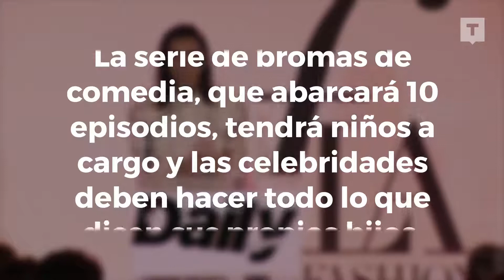Kim Kardashian West se prepara para producir series de bromas para Facebook Watch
La estrella de 'Keeping Up with the Kardashians' está lista para producir 'You Kiddin' Me 'con Lionsgate para la plataforma de videos de Facebook Watch. La serie de bromas de comedia, que abarcará 10 episodios, tendrá niños a cargo y las celebridades deben hacer todo lo que dicen sus propios hijos.

Be Trendtation.

And remember!